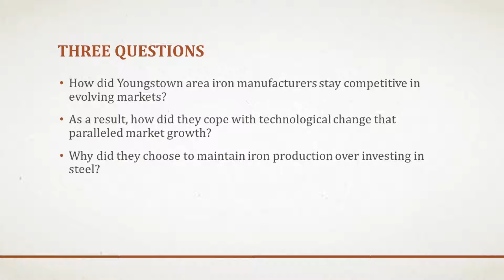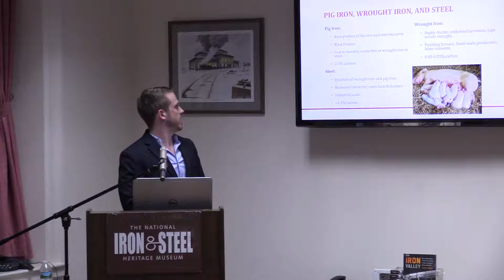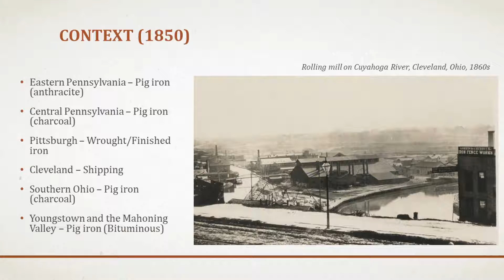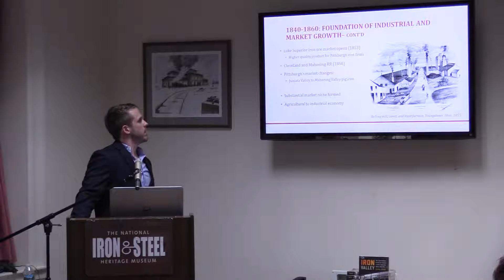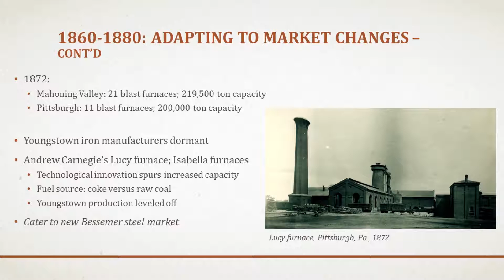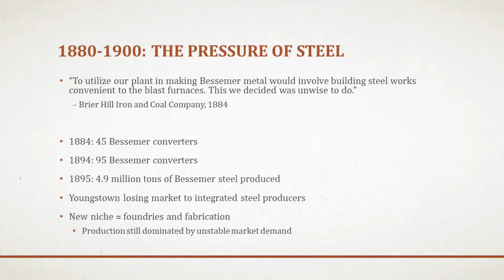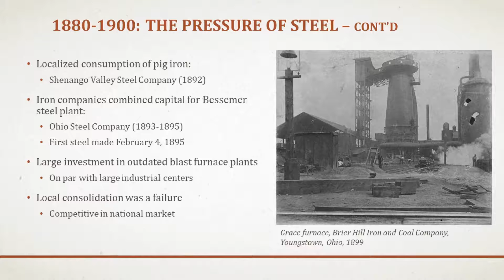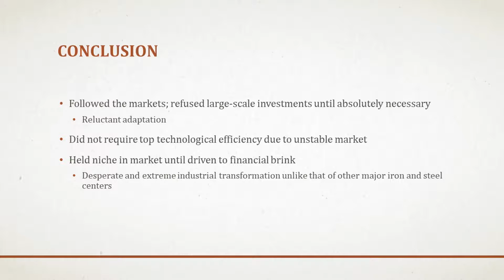Iron Industry in Ohio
The Youngstown District had one of the largest influences upon our nation's iron and steel history.  Youngstown, Ohio and the surrounding Mahoning Valley supplied the iron that helped transform the United States into an industrial powerhouse. The region rose from a mid-scale iron producer in the 1800s to the "Steel Valley" in the 1900s. It is a story of innovation, stagnation, and change.

Despite producing steel 20 years after Pittsburgh, and 22 years after Bethlehem, the Youngstown District produced 10% of steel in North America by 1920.  By 1928, it rolled more steel than Pittsburgh and Allegheny County, PA.

The speaker is Clayton Ruminski, Archival Specialist at Hagley Museum and Library in Wilmington, Delaware.  The presentation is based on his book, Iron Valley: The Transformation of the Iron Industry in Ohio's Mahoning Valley, 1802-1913.